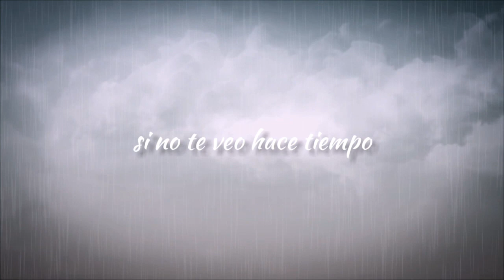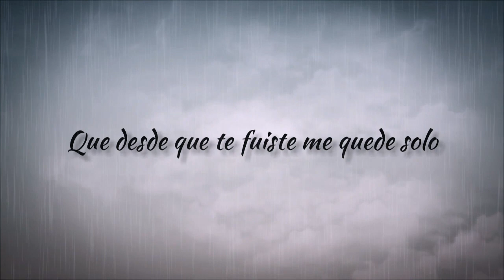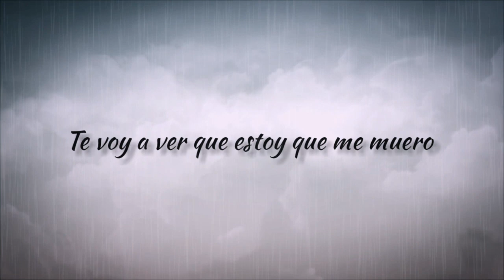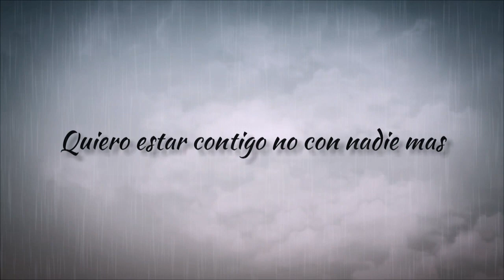Joel x Dariel x Maximil ( Versión Lejanía)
Espero les guste mucho 🥺 ya que lo hicimos con mucho Amor ❤